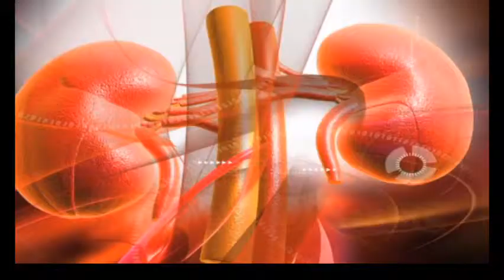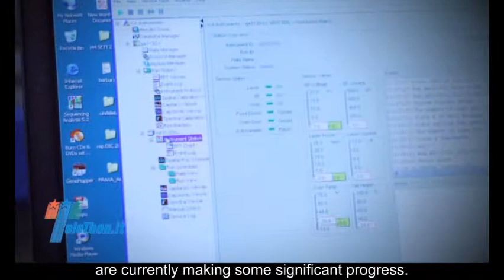Polycystic kidney disease: updates on Telethon's research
- Polycystic kidney disease is a genetic pathology characterized by the formation of numerous cysts on both kidneys. Over time these cysts increase in number and size until they cause renal failure in about fifty percent of patients. Mechanisms and research prospects are explained by Alessandra Boletta, a researcher at the Telethon Dulbecco Institute at the San Raffaele Institute in Milan.